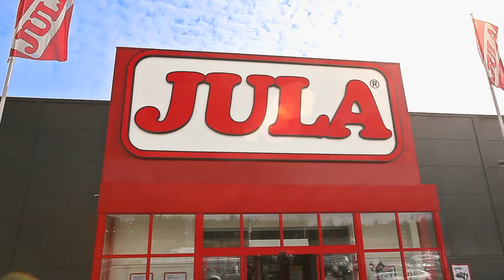Jula Sverige Trädgård 1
Reklamfilm för Jula. Sändes i Sverige våren 2013.